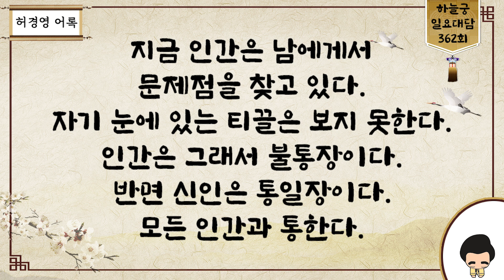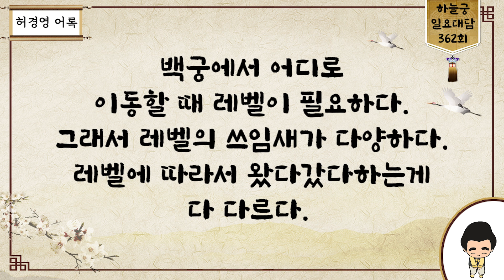일요대담 362회 [부자가 되려면 가져야 하는 마인드]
■ 하늘궁 무료급식소 후원

■ 종합안내 대표번호(본좌섭리회) : 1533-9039
■ 축복/명패/대천사 상담 : 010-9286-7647
■ 허경영 강연 참가 안내 : 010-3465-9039
■ 헬로우 호텔 숙박 예약 : 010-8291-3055